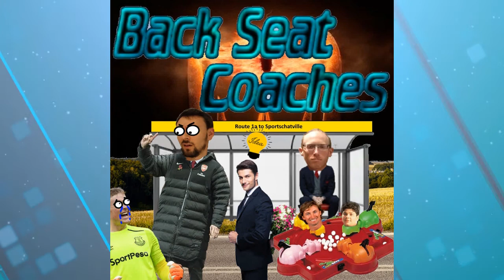Episode 77 Game: Corn on the Kobe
This week we play a game of Ben's which is always a fun time. It's also about food, which is happy for me.

It also acts as our tribute to a sporting hero.